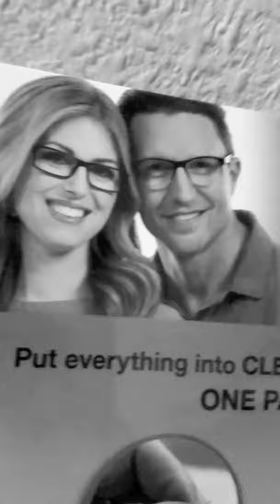Quarantine movie trailer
made in 1969. the pademic was dark. the pademic was really dark. darker than the sky.🤣🤣🤣🤣🤣🤣🤣🤣🤣🤣🤣🤣🤣😂😂😂😁😁😁😁😁😁😁😁😅😅😅😅😅😅😆😆😆😀😀😀hope everyone in the internet likes this